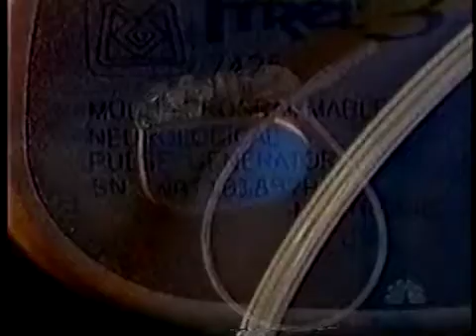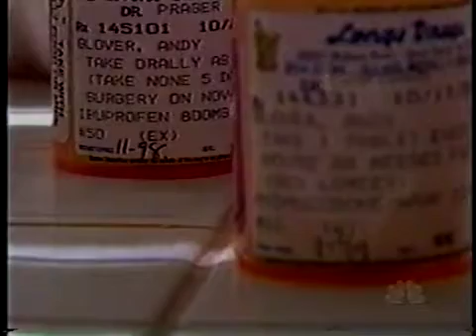Dr. Prager on Dateline NBC: Spinal Cord Stimulation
Dr. Prager is featured on Dateline NBC's coverage of Spinal cord stimulation as an alternative to pain medications.